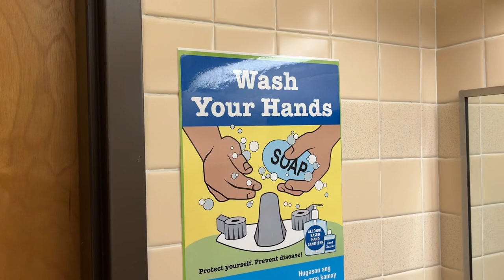High School Student Center Restroom (Staff Restroom)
This was filmed at my high school.

The sign is original, but the other one (the laminated paper one isn’t). The Downing toilet flushed almost like a Watergaurd version of the Kohler Downing.